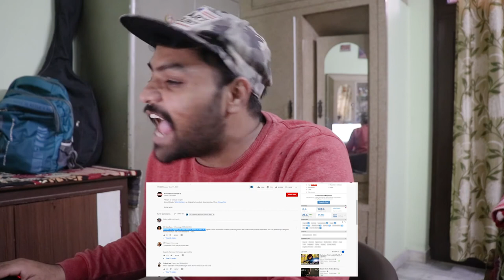WANDAVISION | TRAILER #2 | REACTION!! (Disney+)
Sign up to Skillshare today to get a two month free Premium for all the skills you need right now